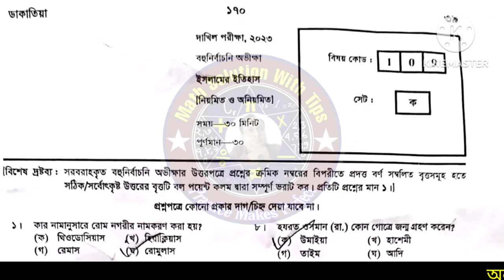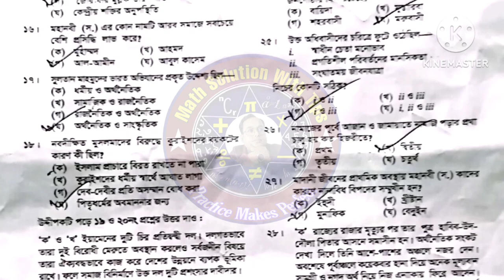দাখিল ২০২৩ ইসলামের ইতিহাস নৈর্ব্যক্তিক উত্তর | Dakhil 2023 Islamic History MCQ Solution